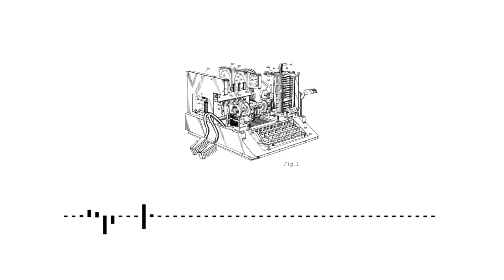NxYxDx - .​.​.​.​.​.​.​.​.​.​.​. | Audio Visualizer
from Fig. 1 EP